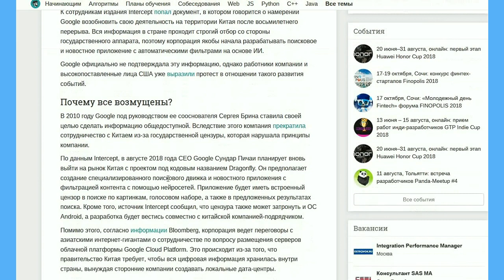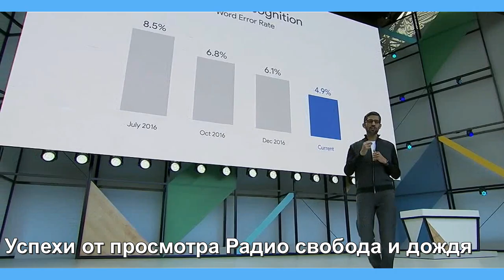Google уступит Китаю что бы вернутся на восток.